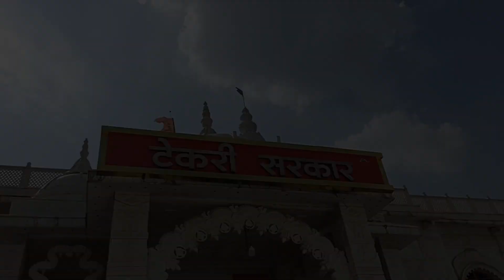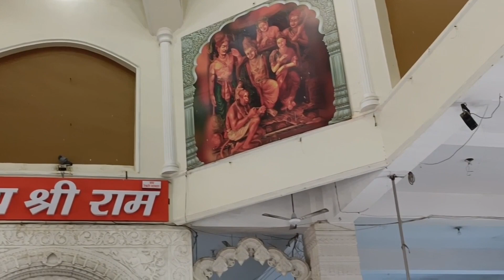टेकरी सरकार मंदिर|tekri Sarkar Mandir GunaM.P|Mandir puri detail|Mandir vlog|Indian famous temple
vlogs
vlog
Indian temple blog
Mathura mandir vlogs
family vlogs
desi family vlog
Holi vlogs
desi family Holi vlogs
train vlogs
Ep-3
train  travelling vlogs
viral vlogs
viral video
viral short
cycle stunt vlogs
bike cycle stunt vlogs

भारत के प्रमुख मंदिर, Temples of India, richest temple, india biggest temple, India's Most Mysterious Temples in Hindi, भारत के 10 सबसे अमीर मंदिर
Somnath Mandir vlogs
Dhawan Mandir vlog
Saurav Joshi vlogs
Akshardham temple vlog
maa chandrahashini mandir Chatarpur
harihar fort
devi mata mandir yatra